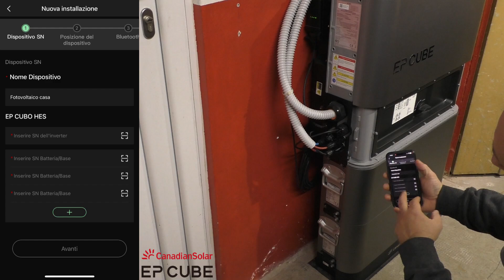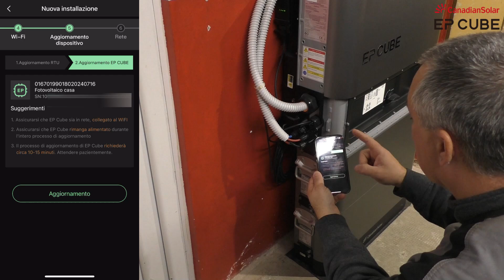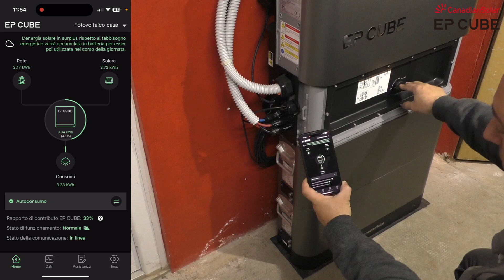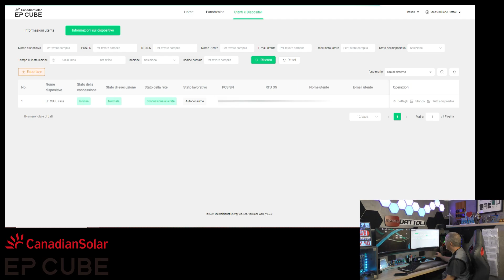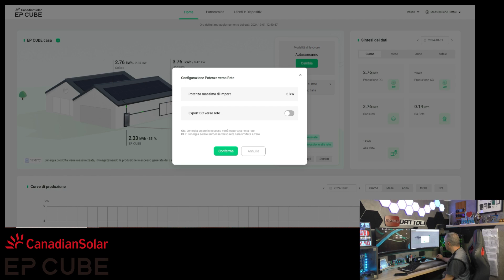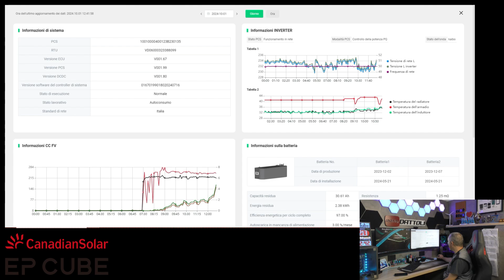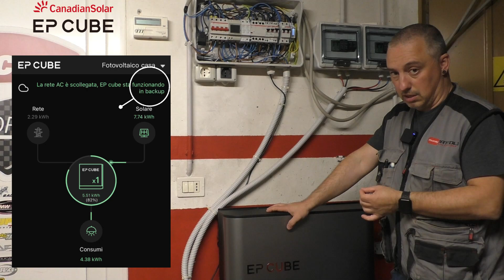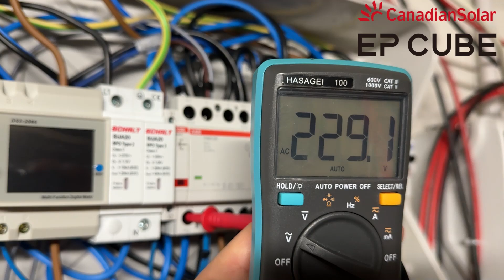Canadian Solar EP CUBE il vostro sistema di accumulo fotovoltaico ALL IN ONE - Applicazione e Backup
Oggi vi faccio vedere l'attivazione, l'applicazione e la funzionalità di backup.
Buon video!

0:00 Introduzione
0:54 Commissioning dell'impianto
4:36 Accensione inverter e attivazione parco fotovoltaico
5:25 Applicazione, dati in tempo reale e storico dati
10:27 Standard di rete e Autotest
11:07 Test applicazione come visitatore
11:30 Piattaforma web per installatori
13:55 Funzionalità di backup
17:14 Conclusioni